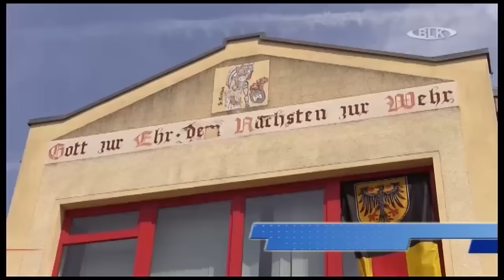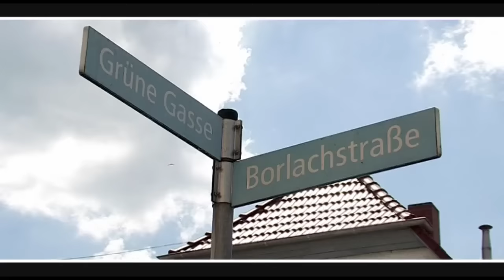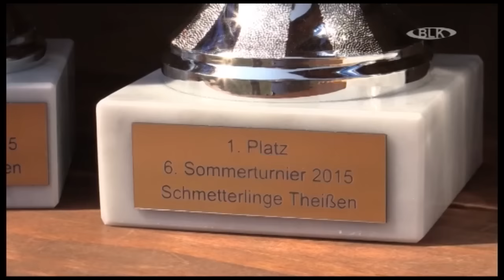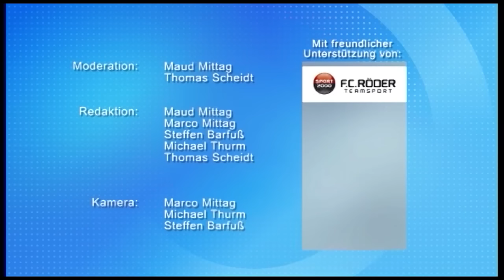Sendung vom Dienstag, 11.08.2015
In dieser Sendung: 150 Jahre Freiwillige Feuerwehr in Freyburg / Ponte Kö trainert für den Run & Roll / Veranstaltungstipps / Kinotipp "Mission: Impossible - Rogue Nation" / GamesCom 2015 / 6. Sommerturnier im Volleyball in Theißen / Wettervorschau